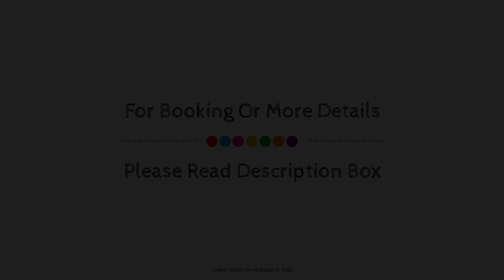Boutique Hotel Re Enzo, Bologna, Italy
Searching For
1. Boutique Hotel Re Enzo - Bologna
2. Boutique Hotel Re Enzo - Bologna Virtual Tour
3. Boutique Hotel Re Enzo - Bologna Rooms
4. Boutique Hotel Re Enzo - Bologna Amenities
5. Boutique Hotel Re Enzo - Bologna Videos
6. Boutique Hotel Re Enzo - Bologna Offers
7. Boutique Hotel Re Enzo - Bologna Deals
Audio Credit:
Track Title: Subway Dreams
Artist: Dan Henig